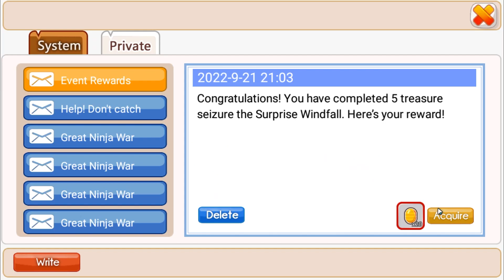NARUTO BARYON MODE RANK SSS | Ninja Heroes New Era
Spesifikasi Laptop :
- RAM 16GB
- VGA GTX 1650 Super
- i7 - 9750 H